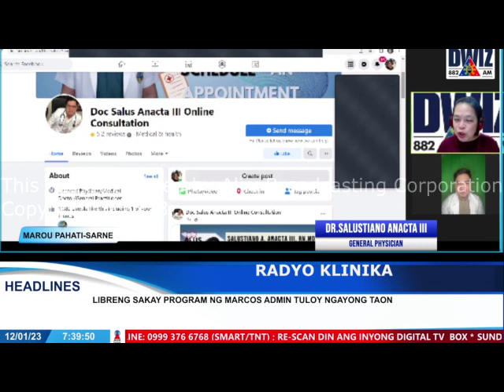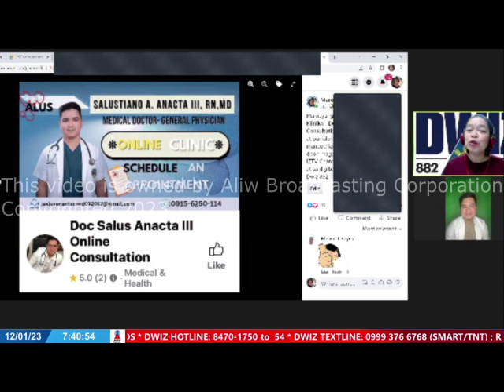JANUARY 12, 2023 RADYO KLINIKA